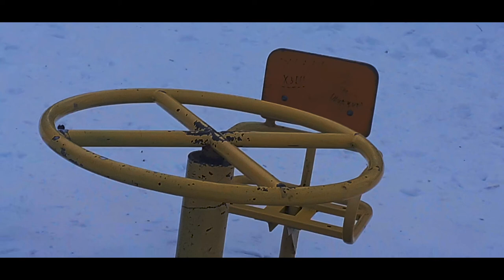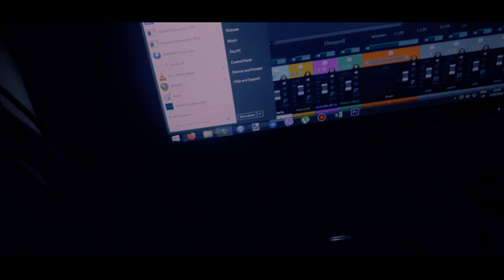Alex AnderDeath—Walk to the Dream (OFFICIAL MUSIC VIDEO)